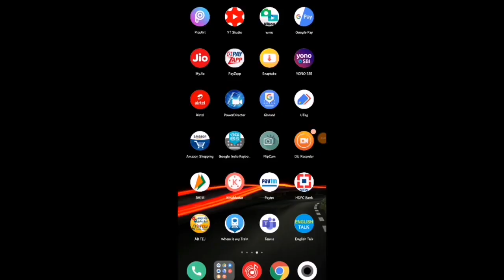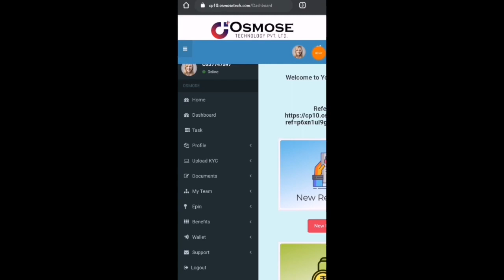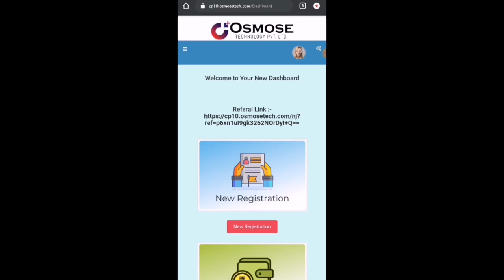Osmose Technology me Money withdraw का सही time,Quick transfer my 2nd payment with live proof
2.Moblie & Dslr Stand
4.Action Camera
5.Point shoot camera
6.DJI osmo pocket camera for vloging cheapest buy
7.Ring light Follow on below link and If you any ask for questions then you can message on below id.

Instagram Osmose Technology me Money withdraw का सही time,Quick transfer my 2nd payment with live proo

2. Osmose Technology pvt Ltd. एक बार तो जरूर देखें लाख में पहुँचने के लिए, Update PikFlick application
4. Osmose technology me KYC kaise kare,पैन कार्ड , बैंक डिटेल्स, full Kyc process with approved Details
6. How to money transfer main account to shopping wallet in Osmose Technology, online shopping purpose
13. Osmose Technology me Money withdraw का सही time,Quick transfer my 2nd payment with live proof

JOINING FOR OSMOSE TECHONOLOGY AND MORE INFORMATION RELATED YOUTUBE FOR MESSAGE ON MY INSTAGRAM ID

HASHTAG-osmosetechnology